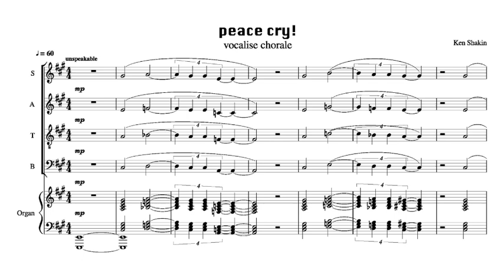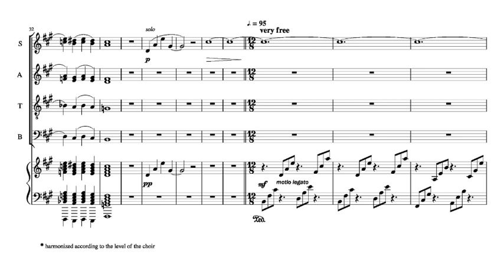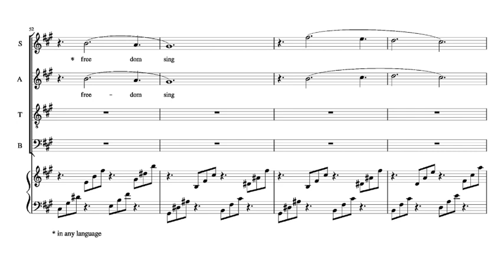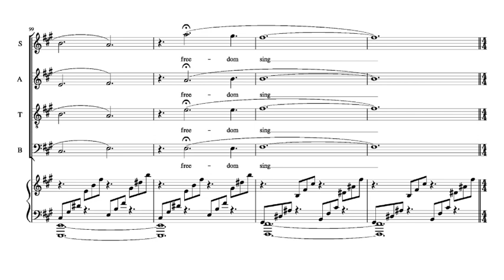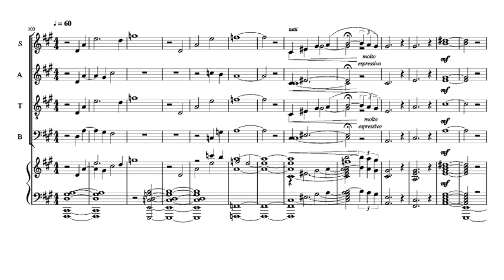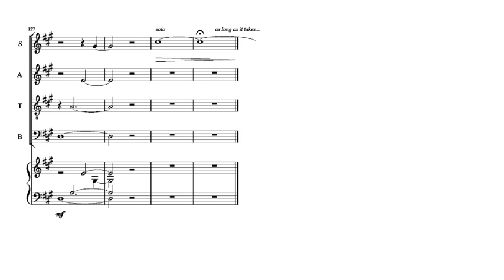Peace Cry!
by Ken Shakin
full score animation
computer performance